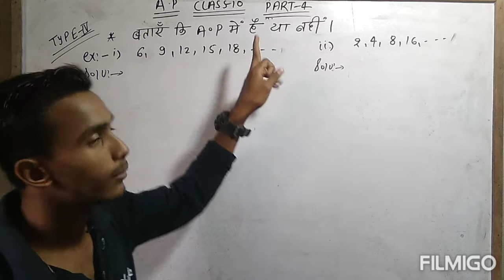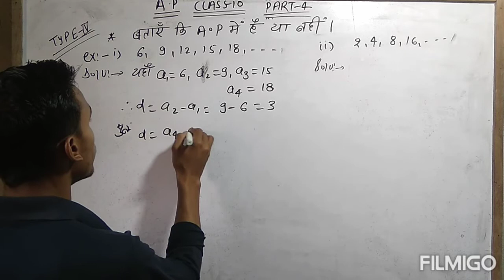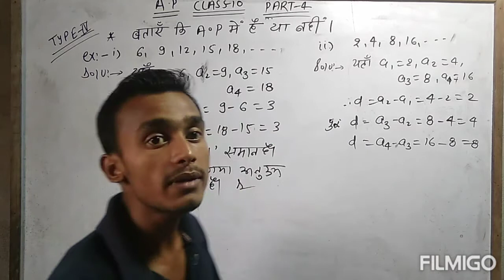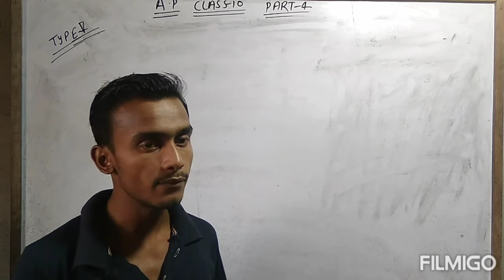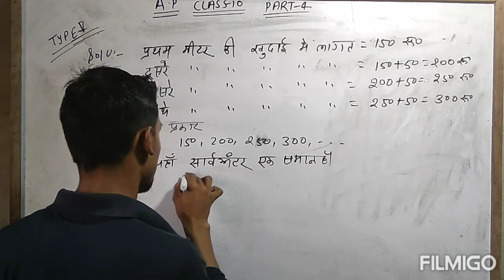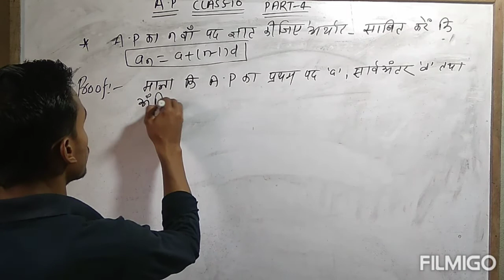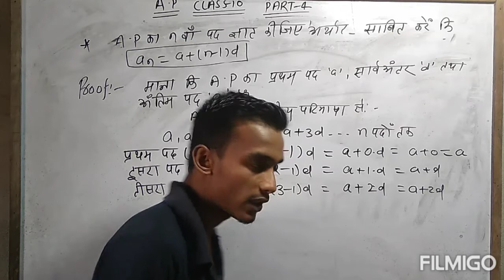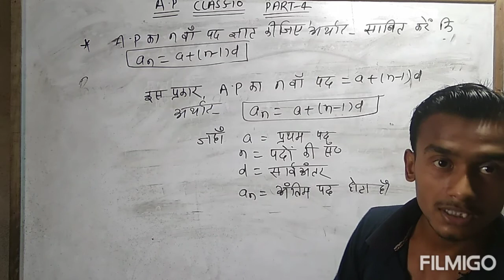Arithmetic progression(A.P)ll समांतर श्रेढ़ी ll class 10 ll in hindi ll part-4ll NCERT ll D. K ll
Hello dosto

आज के  इस  video मे  मैं आपको क्लास 10th chapter -5 ka part-4 बताने जा रहा हूं अगर आपको यह वीडियो अच्छा लगे तो लाइक कमेंट शेयर एंड सब्सक्राइब जरूर करेंl

  search my channel - impact center

# dhanjikumar